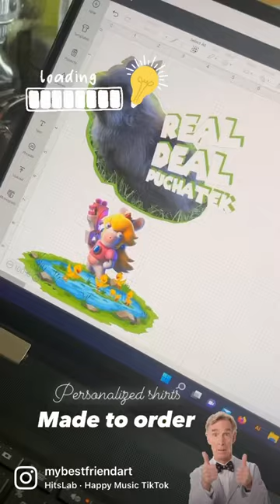Custom shirts for little special people 😍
100% Custom ideas for little humans ✅ Bunny + Mario & Rabbids designs ✅ Done!